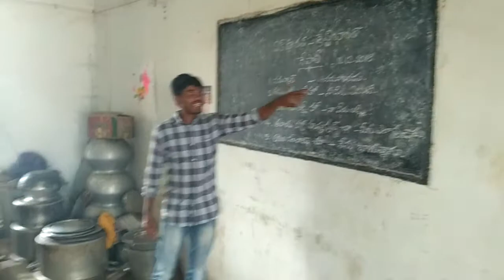Zphs chinabadam,28113290340,palasa mandal,srikakulam dist,andrapradesh state